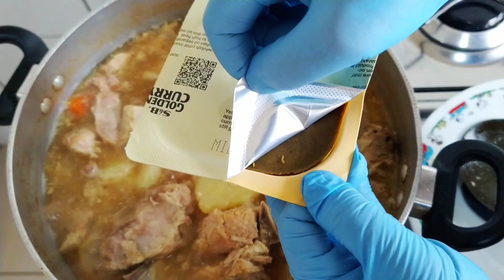COSTELINHA de PORCO ao CURRY - Como fazer Com tablets GOLDEN CURRY 🍛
Olá! Hoje vamos fazer curry de costelinha de porco com tablets

Ingredientes
1,5 kg costelinha de porco picados
1kg batatas
 1 cenoura
 2 cebola
 1litro água(1l+200ml=1,2l no total)
4 tabletes   Golden curry

Refogue  primeiro as carnes em seguida adicione as cebolas. Quando as carnes estiverem cozidas acrescente as batatas e cenouras picadas. Acrescente água e cozinhe até às batatas e as cenouras ficarem  al dente. Em seguida dissolva os tabletes de curry  e misture . Deixe cozinhar em fogo baixo até apurar. Prontinho. Fica uma delícia!!

                     Bom apetite!

Utilizei curry em tabletes  do Japão do fabricante  house foods.jp , basta ser dissolvido  na sua receita.preferida .É muito prático e saboroso

Assuntos Relacionados

- Como fazer costelinha de porco com curry de tablets
- Como fazer curry com tablets
- How to make japanese curry
- Costelinha no curry de tablet. Uma delícia fácil!
- Curry de costelinha com tablets. Simples e saboroso
- Curry de costelinha com tablets. Um opção prática
- Karê
- Como fazer Karê com tablets
- Japanese curry is so easy to make
- Como fazer curry com costelinha de porco e legumes
- Karê Raisu
- Curry japonês